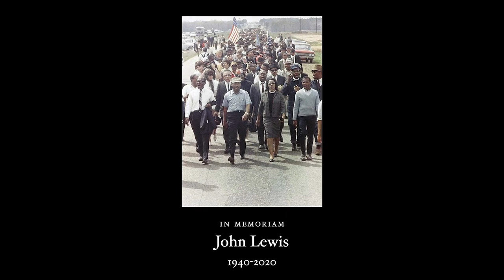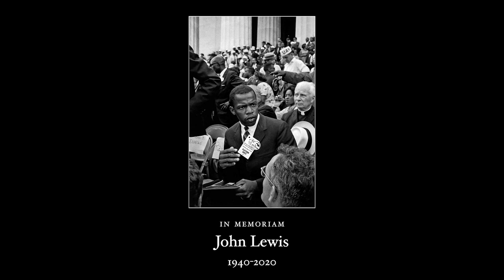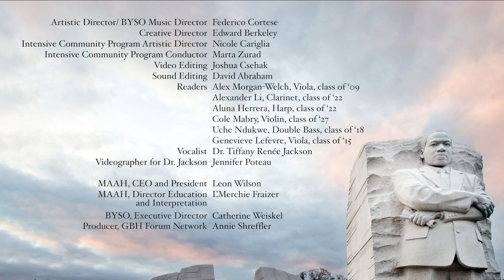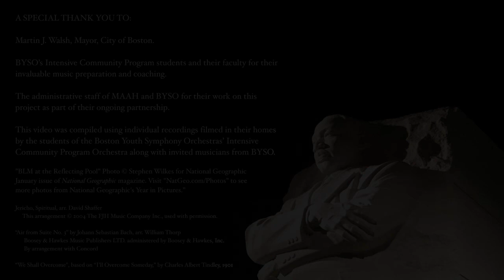Martin Luther King, Jr. Tribute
A Testament of Hope

A Celebration of Rev. Dr. Martin Luther King Jr.

The Museum of African American History (MAAH) and the Boston Youth Symphony Orchestras (BYSO) come together each year to celebrate Rev. Dr. Martin Luther King Jr. This collaboration is a unique partnership of history and music that highlights the words of Dr. King and the musicians of BYSO’s Intensive Community Program Orchestra. On this special day MAAH and BYSO have traditionally come together to embrace Dr. King’s transformative words along with the young musicians of BYSO’s Intensive Community Program Orchestra performing inspiring music that reminds us of the resilience of the human spirit.

Together we are proud to recognize Dr. King’s enormous impact on our lives. Through the spirit of this day we celebrate his dream as we acknowledge that the work is not done. MAAH and BYSO recognizes the universal role of music in the African American experience and its impact across race and ethnicity to advance the message of freedom, hope, past, present and future.

Please enjoy this special video celebration and join us as we honor Dr. King with A Testament of Hope!